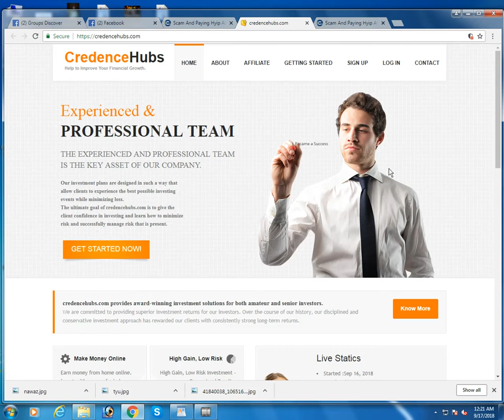credencehubs.com Review (status waiting) on Earnupdates.com